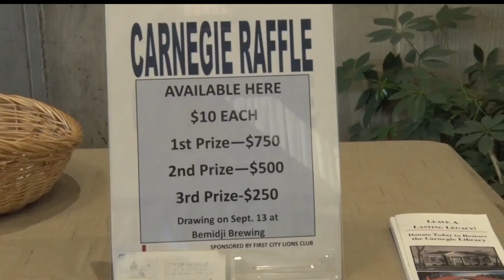Bemidji Carnegie Library To Hold Community Pint Night Fundraiser